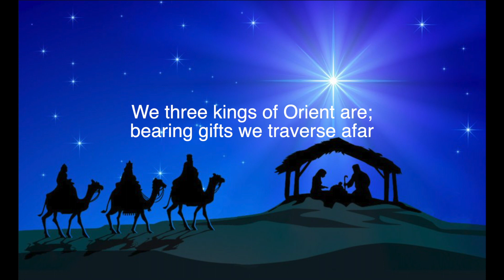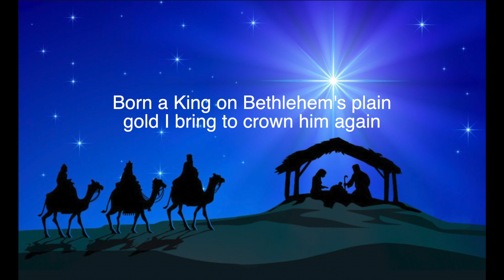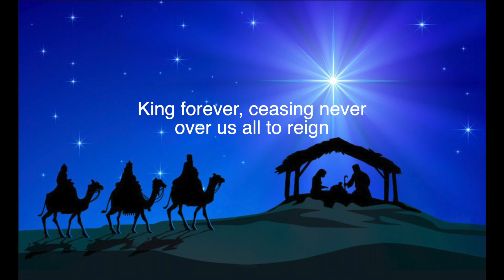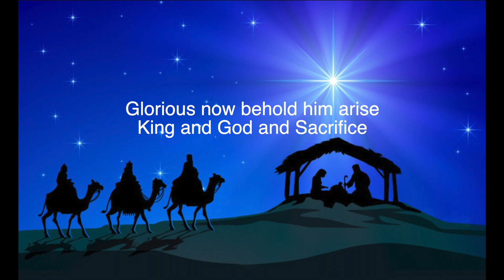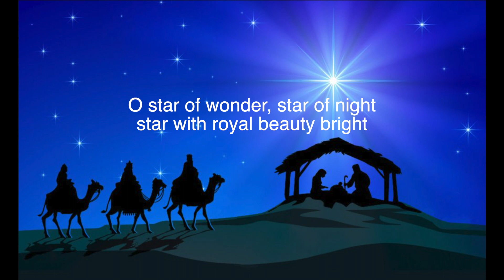We Three Kings Of Orient Are